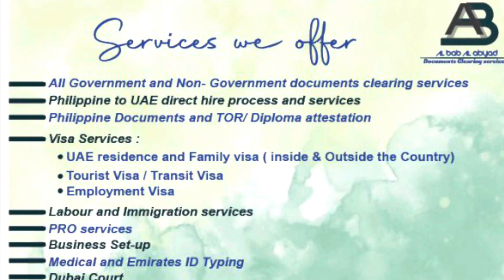NAKIUSAP, NAGWALA, UMIYAK SA AIRPORT | Cross Country From QATAR to DUBAI